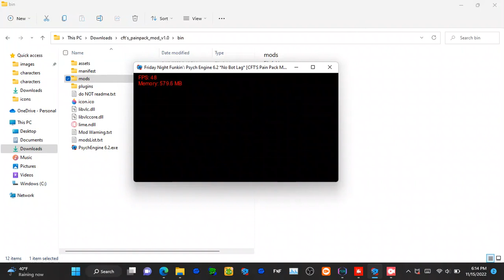Character Test #1 [FNF Rap Battle - Dave mod]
Credits:
Sprites by: @cft471 (me)
Memories by: @joolieiscool
Chart by: @Shadowhyper4925